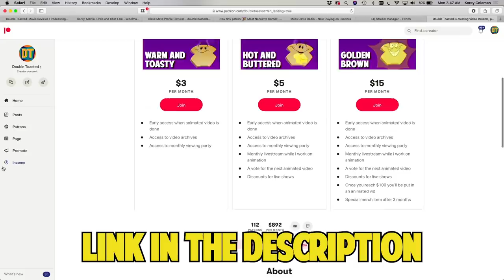SLEEPWALKERS - BAD MOVIE ROAST (Part 2) | Double Toasted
SLEEPWALKERS - BAD MOVIE ROAST (Part 2) | Double Toasted - Today at Double Toasted we give our Sleepwalkers review but yes, this is part 2. In this funny video, we take a brief look at the Sleepwalkers trailer and discuss Stephen King before going in-depth into our Sleepwalkers reaction. We show you all the Sleepwalkers funniest moments, while also discussing the Sleepwalkers cat, Sleepwalkers cops, and Sleepwalkers Mark Hamill. What did you think about Sleepwalkers?